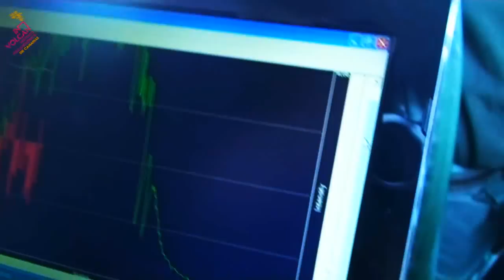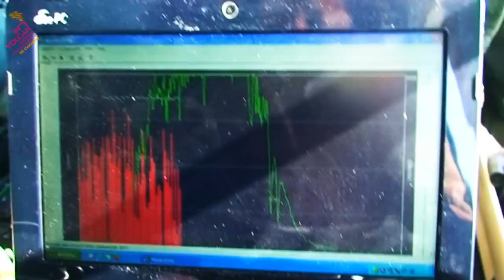VUELO CIENTÍFICO INVOLCAN - GC 090112 - VOLCÁN SUBMARINO DEL HIERRO - MEDICIÓN DE GASES - I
VUELO CIENTÍFICO INVOLCAN - GUARDIA CIVIL HELICÓPTEROS SOBRE LA ZONA DEL VOLCÁN SUBMARINO DE LA RESTINGA, EN EL SUR DEL HIERRO, EN LA MAÑANA DEL DÍA 9 DE ENERO DE 2012, MIDIENDO LOS GASES DISUELTOS EN EL AIRE SOBRE LA ZONA DE ERUPCIÓN Y TOMANDO IMÁGENES TÉRMICAS. VIDEO EN ALTA RESOLUCIÓN